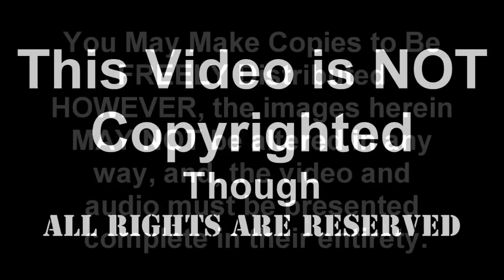A Catholic Priest is Biblically Saved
Richard Bennett clearly explains how, as a sincere Catholic Priest, the Lord Jesus Christ triumphed over him.